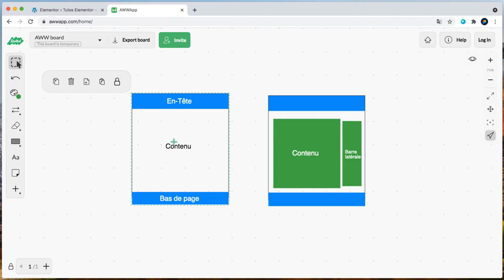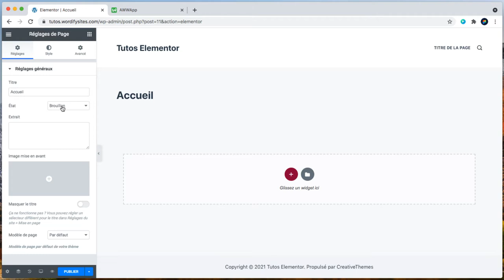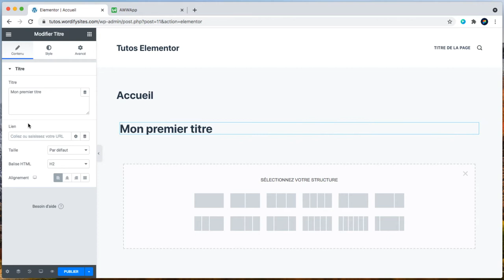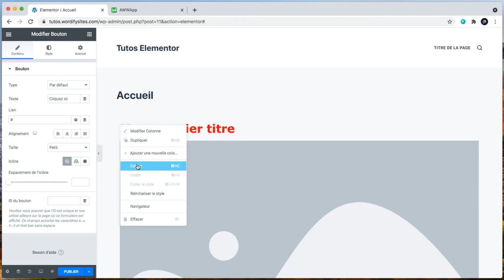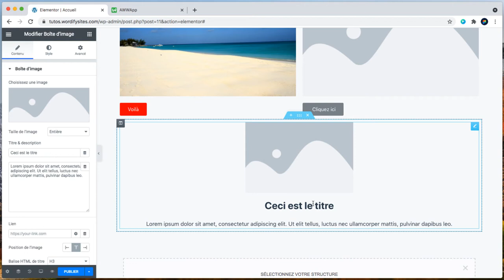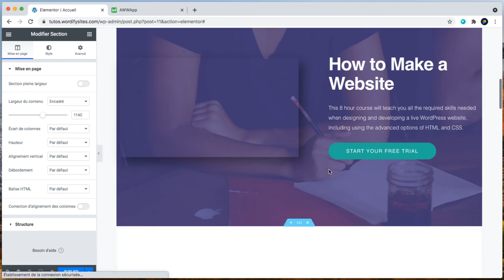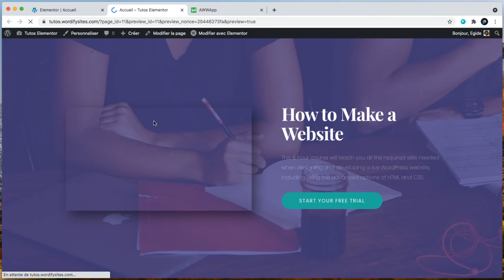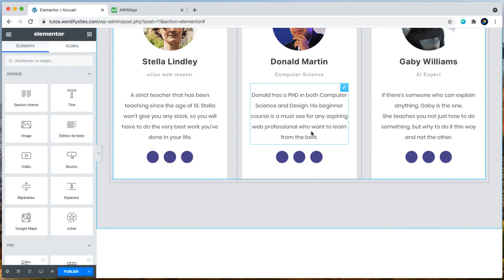Tuto Elementor - Les premiers pas pour débutants en 2021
Elementor est un constructeur de page qui permet de créer des pages PRO sans utiliser une ligne de code.

00:00 Introduction
00:15 C'est quoi Elementor?
00:30 Architecture d'un site
01:24 Interface Elementor
08:46 Insérer un modèle préfabriqué
12:06 Enrregistrer une section réutilisable
12:59 Conclusion

Pour mieux comprendre le fonctionnement d'Elementor il faut avoir une bonne idée de l'architecture d'un site.

Un site est composé d'une en-tête, une section contenant le contenu de la page et puis un bas de page. Elementor modifie le contenu qui se trouve dans la section du milieu.

La version gratuite d'Elementor permet de créer le contenu de la page sans toucher à l'en-tête ou au bas de page. Pour avoir ce niveau de controle il faudra utiliser la version PRO.

Dans cette vidéo vu que c'est la version gratuite qui est utilisée, le visuel de l'en-tête et du bas de page seront gérés par le thème.

Le plus grand avantage d'utiliser Elementor est le fait qu'il permet de créer et de modifier le contenu des pages visuellement. Sans utiliser le code et sans faire des allers retours entre l'avant plan et l'arrière plan du site pour s'assurer du bon rendu des modification faites.

Cette nouvelle méthode de création de page est beaucoup plus rapide car on n'est plus obligé d'aller vérifier le rendu de tous les changements qu'on faire à l'avant du site.